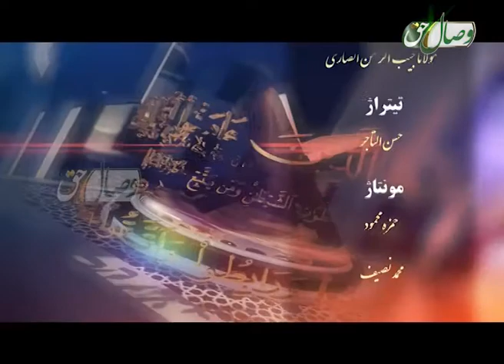آیه 153 سورة البقره - СУРАИ БАҚАРА ОЯТИ 153